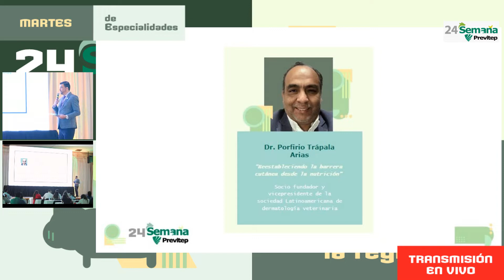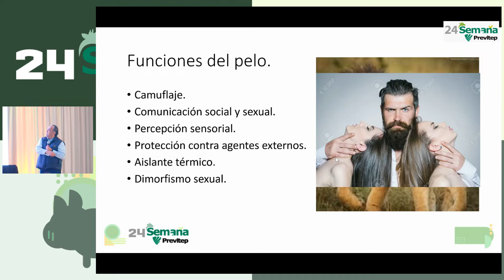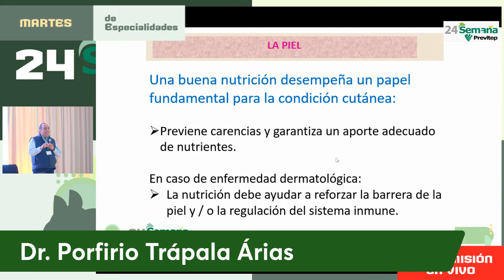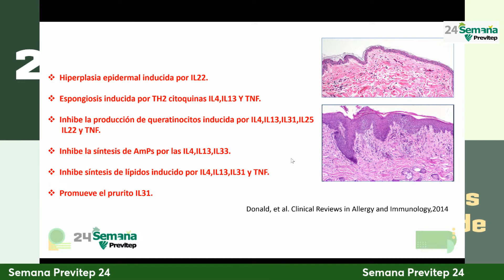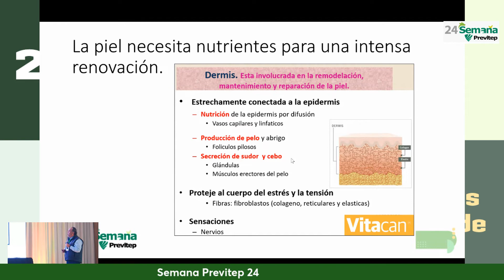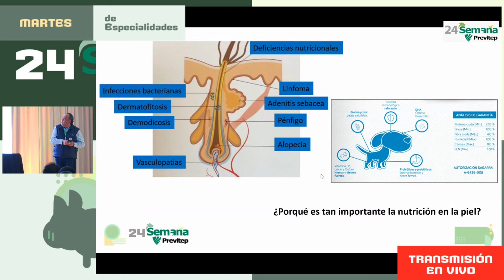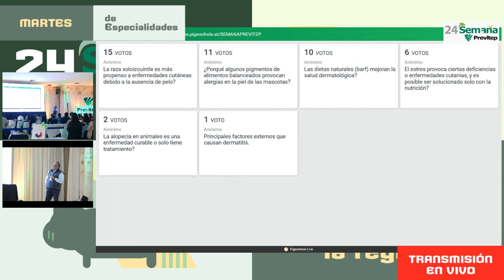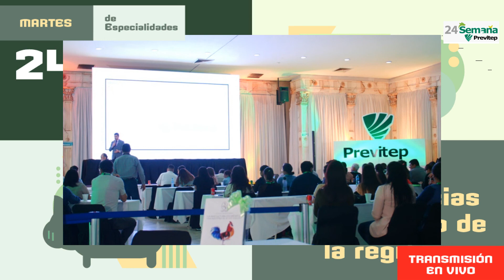Martes de Especialidades - Restableciendo la barrera cutánea desde la nutrición.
El Segundo día de la SP24 estará enfocado a las especialidades. El programa estará dirigido a Médicos Veterinarios y Distribuidores de la Línea VITACAN, en particular el programa hablará de Ingredientes clave desde la nutrición para la alimentación de las mascotas, además tocaremos un par de temas técnicos relacionados al Microbioma intestinal y el Reestablecimiento de la barrera cutánea.

Dr. Porfirio Trápala Arias.